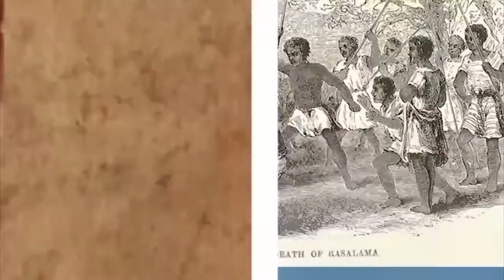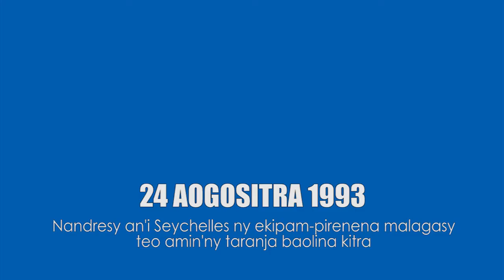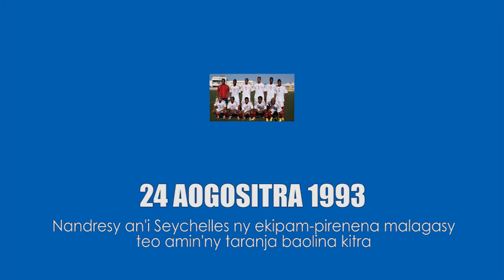ALIMANAKA 24 AOÛT 2014